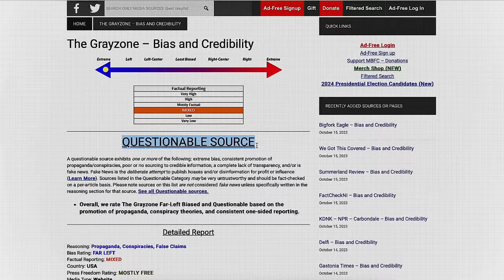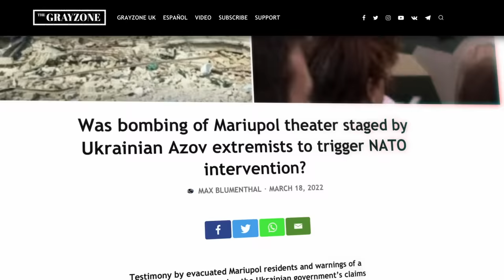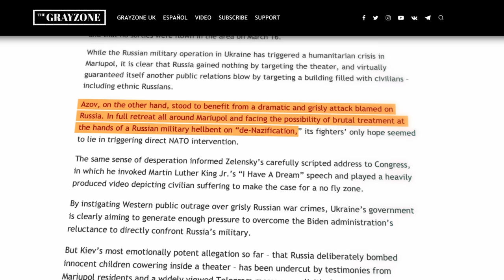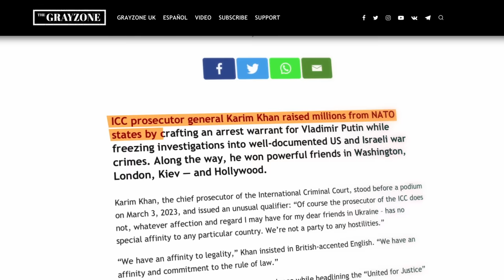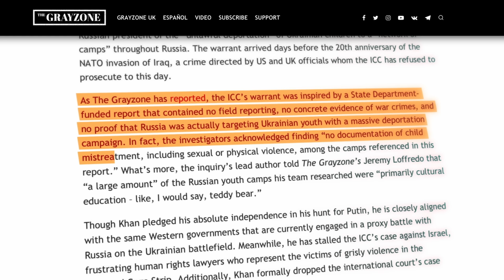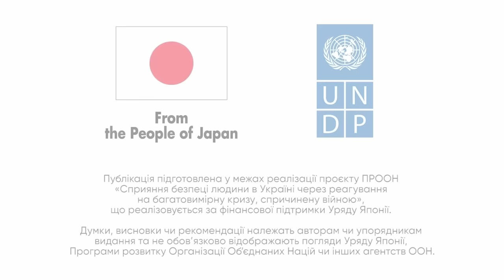«Це - денацифікація!» Хто такий Макс Блюменталь?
Макс Блюменталь – американський журналіст, засновник і головний редактор новинного вебсайту The Grayzone. яке, згідно незалежного веб-сайту для перевірки ЗМІ на упередженість та дезінформаційну складову Media Bias/Fact Check, є сумнівним джерелом інформації через систематичне просування пропаганди, теорій змови та послідовне однобоке висвітлення подій.

Блюменталь неодноразово брав участь у трансляціях російського медіа RT, а у грудні 2015 року він навіть був гостем на ювілейній вечірці RT з нагоди 10 років виходу в ефір, на якій був присутній президент Володимир Путін. Через місяць після свого візиту до Москви Блюменталь заснував веб-сайт The Grayzone.

Блюменталь також неодноразово співпрацював з російським радіо Sputnik, а також з іранським Press TV і китайським CGTN. Інші платформи: власна сторінка у Х (колишній Twitter); новинний вебсайт The Grayzone; пропагандистські YouTube-канали “західних псевдо-експертів” Russell Brandt,The Zero Hour with RJ Escow, The Real News Network і т.д.